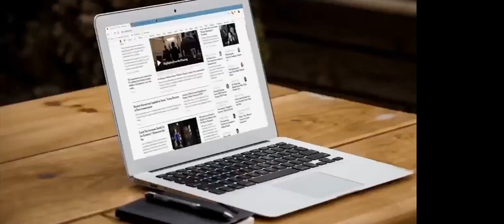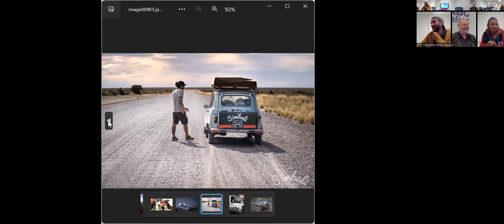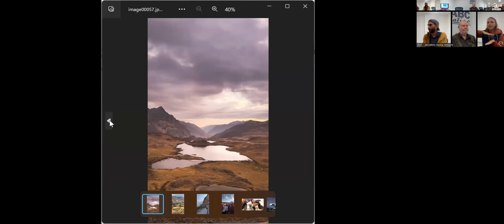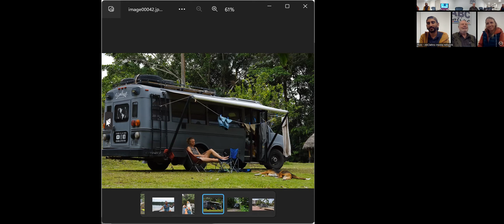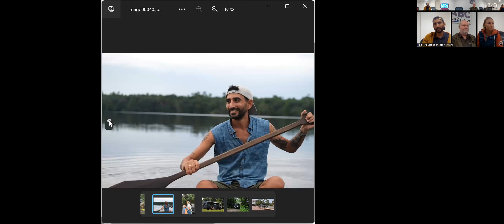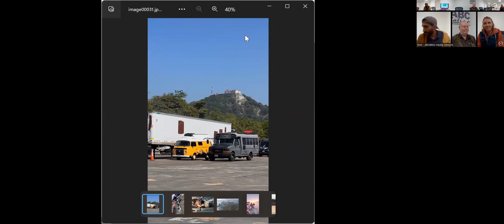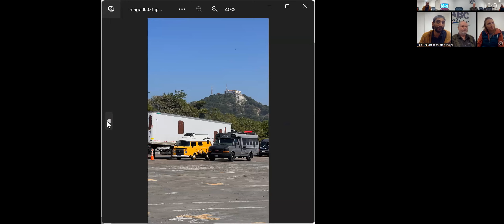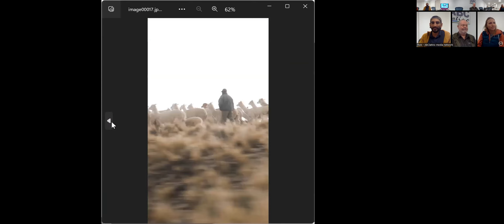ABClatino Mesa de Barrio 2023 Mundo Nómada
Luego de 4 años, 13 países y la pandemia entre medio, Lisa y Bauti están en NY tras recorrer la Ruta Panamericana desde Ushuaia a través de todo el continente. Los tenemos con nosotros para conversar sobre sus aventuras…